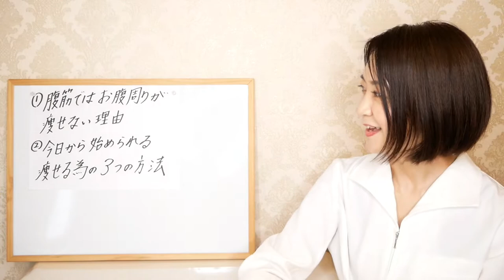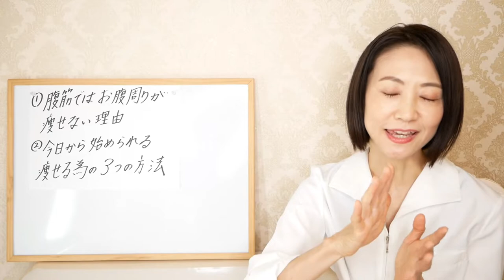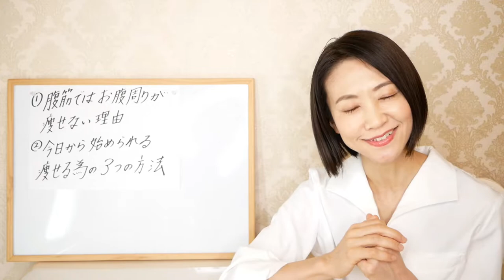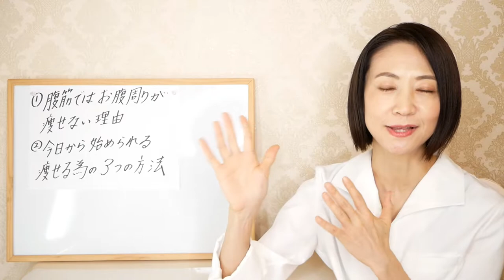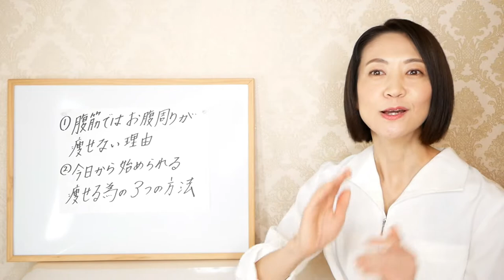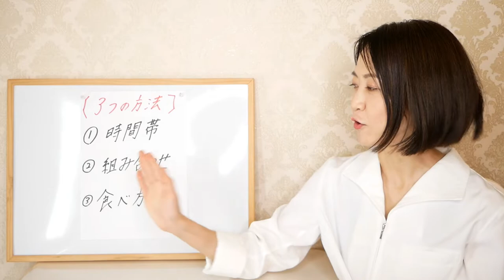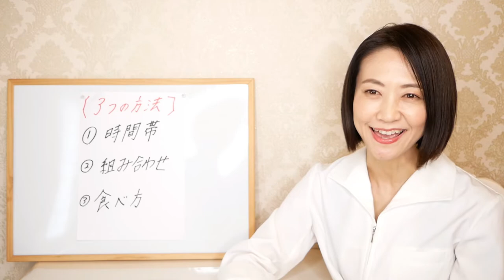お腹まわりのダイエットに腹筋は効果はありません！その理由と痩せる方法をご紹介します